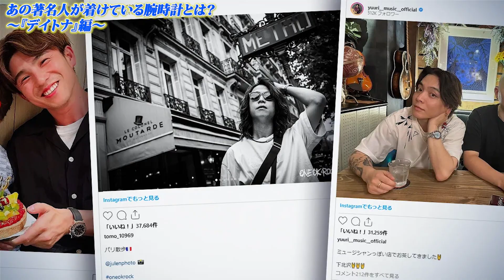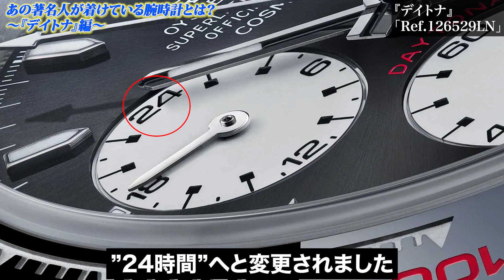ロレックス デイトナを愛用する著名人をご紹介！！【人気俳優やミュージシャンも着用】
【神回】いま世界で人気のモデルはまさかの…！？『Chrono24』とのスペシャルコラボ企画［後編］！世界基準のの腕時計ランキングをご紹介！！